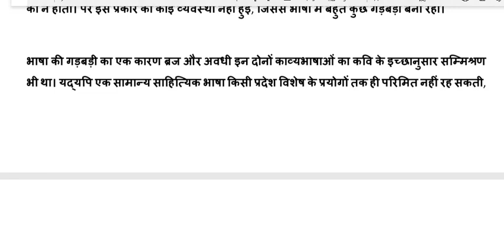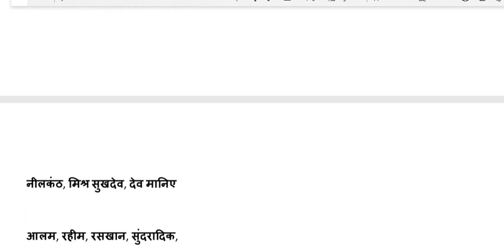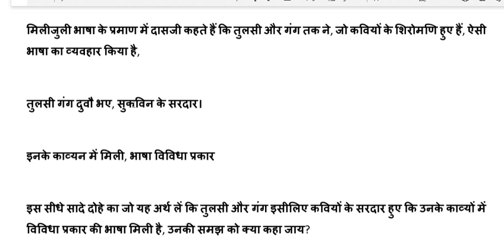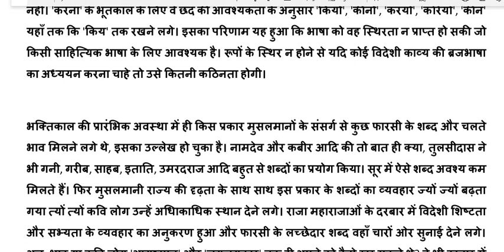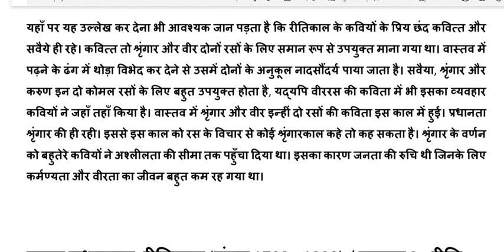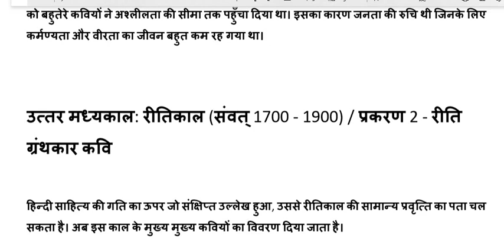रीतिकाल सामान्य परिचय/ हिंदी साहित्य का इतिहास/ आचार्य शुक्ल/ भाग 2/ NET JRF pgt kvs DSSSB hindi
@Success GuruMantra
Net, JRF, pgt, kvs, DSSSB, nvs, assistant professor n all Hindi sahitya exam

रीतिकाल
सामान्य परिचय
भाग 2